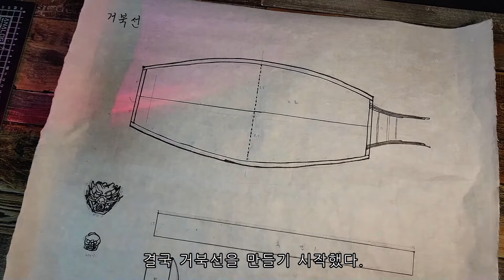3d펜과 점토로 거북선 만들기 : Make a turtle ship with 3d pen and clay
장래희망 : 거북선